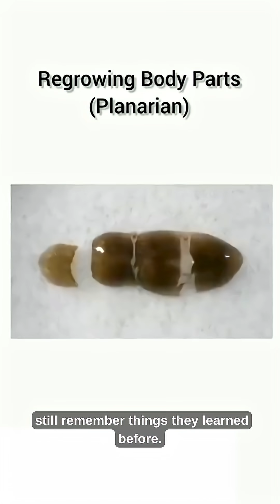This Worm Can Regrow Its ENTIRE Body?! 🤯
The planarian flatworm is one of the most unbelievable animals on Earth.
Cut it in half, and each piece grows into a brand new worm.
Cut it into 100 pieces, and you get 100 new worms.
Scientists still don’t fully understand how it resets its age and regrows any body part — even its brain.
Most people have NEVER heard this before.